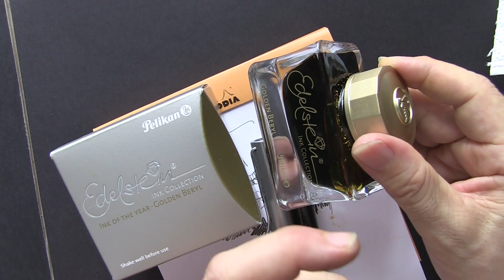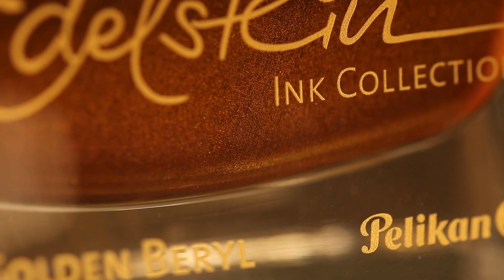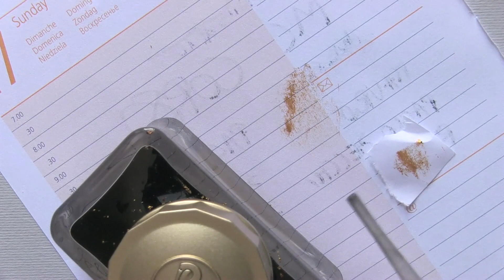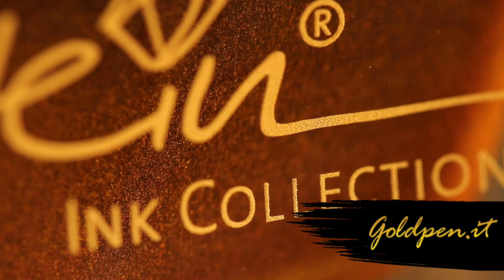Pelikan Edelstein Golden Beryl test e recensione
L'annuncio di un inchiostro shimmering da parte di Pelikan ha scosso la comunità...sollevando dubbi e perplessità sulla formulazione cosi particolare di questi inchiostri scintillanti. Vi invito a seguire la prova approfondita ( sono ben due video ! ) e le sorprese non mancano...